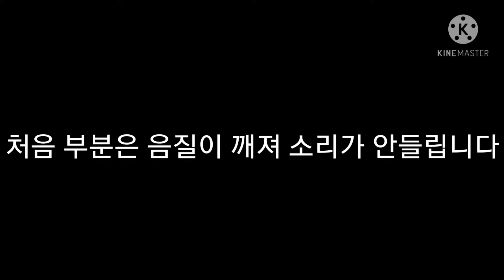위티 LO FIGHT_ 한글자막